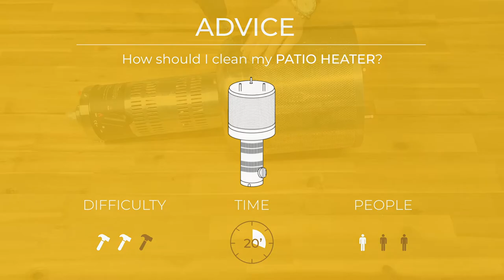How should I clean my PATIO HEATER?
Do you need some guidance on how to clean your PATIO HEATER?
Our team has prepared this video to guide you step by step through the process.

Who is Alice's Garden?
Alice's Garden is the one-stop shop for furnishing and accessorising your garden, terrace or balcony!

At AlicesGarden.co.uk, we offer a wide range of garden furniture, outdoor toys, swimming pools, gardening tools and much more.
We have something for everyone’s outdoor space!

In 2022, building on our mission to help make every day a holiday for our customers, we launched our interior range with an assortment of new products for your home!

To top it all off, we offer free delivery to most of mainland U.K.!